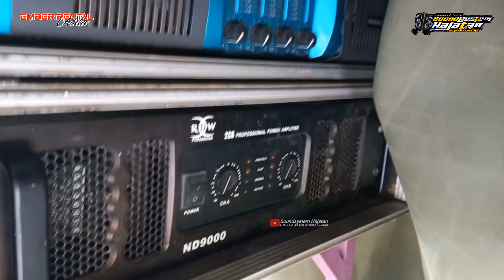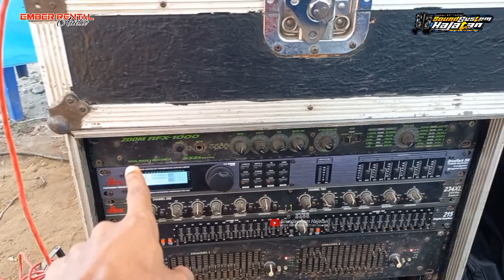diogleng Diesel Rasa Genset Suara Cukup Halus Tidak Brisik Loading Sound jenangan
ARFA ORGANIZER
Terima Paket Job Hajatan area boyolali
Komplitan / Non Komplitan
-sound system
-campursari
-video shotting
info contak Admin Arfa Organizer: